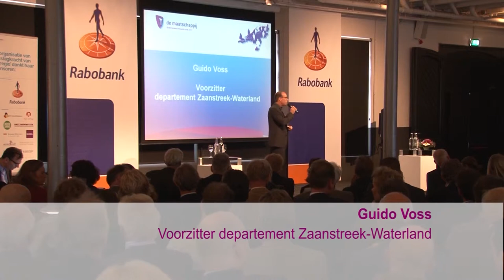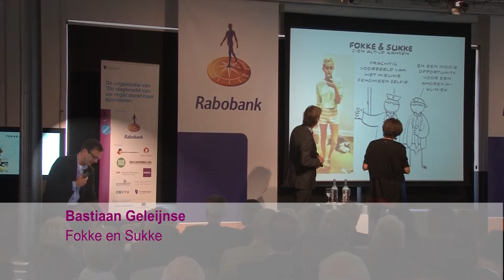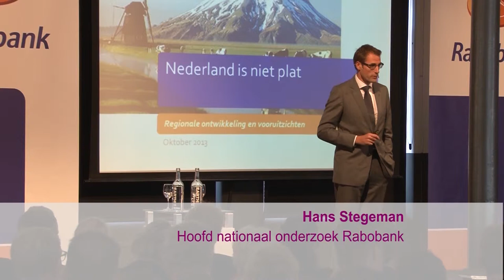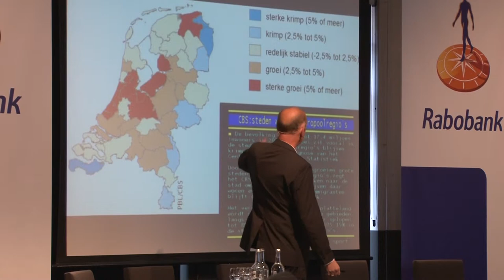Jaarcongres 2013 De Maatschappij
Op het Hembrugterrein (voormalige munitiefabriek) in Zaandam vond op 10 oktober 2013 het Jaarcongres van De Maatschappij plaats met als titel: De slagkracht van uw regio'.
Met als sprekers Christine Boland, Hans Stegeman, Allard Jolles en Désirée van Boxtel.

Gemaakt door Geluk Producties.